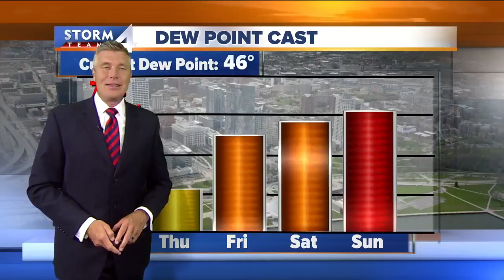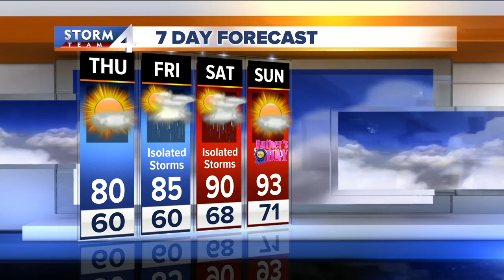Hot weather is on the way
Warmer temperatures expected next few days.